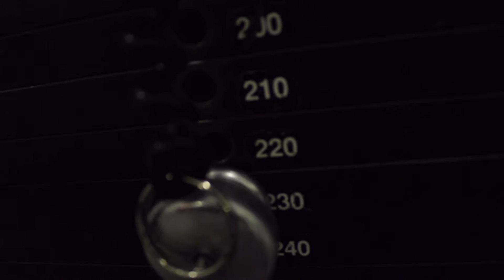Trip to Saint Pete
I go by Lythal and I plan on making the world a better place by becoming a better person.